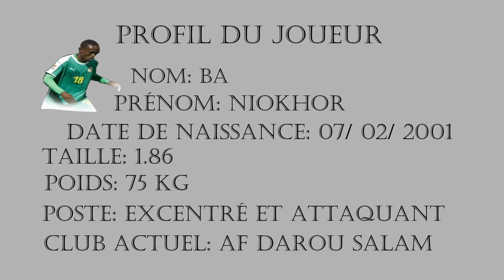Cv Niokhor Ba Af Darou Salam